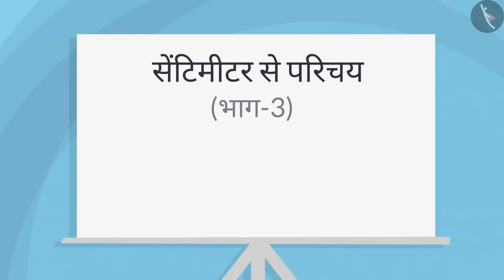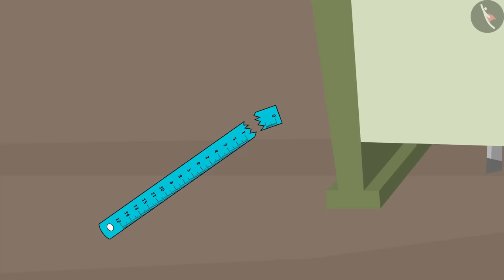सेंटीमीटर का अर्थ | Part 3/3 | Meaning of a centimetre | Hindi | Class 4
सेंटीमीटर का अर्थ | Part 3/3 | Meaning of a centimetre | Hindi | Class 4 | लम्बाई का मापन | कक्षा 4 | NCERT | लंबा और छोटा

Meaning of a centimetre | Measurement of Length | Grade 4 | NCERT | Long and Short

Welcome to part 3 of Meaning of a centimetre. In this video, we will discuss various misconceptions and/or common errors related to Meaning of a centimetre.

Part1 :
Part2 :